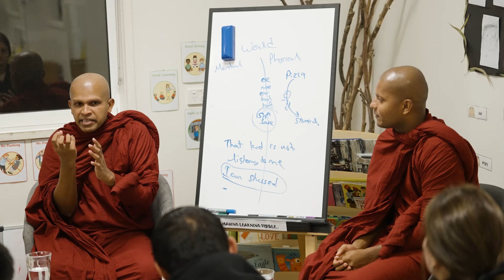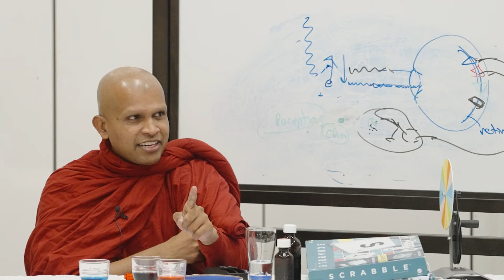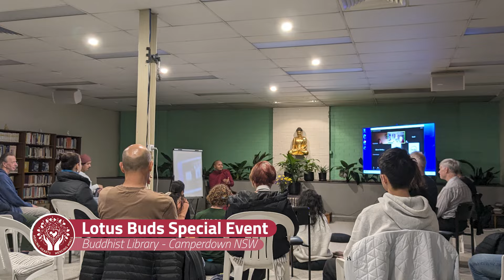Healing Hearts and Mending Minds| Australia Tour Part 2 - May JUN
Experience the unforgettable Australian Tour featuring the inspiring presence of two monks, Ven Dr Mahinda Thero and Ven Bakkula Thero.  Organized by the Ministry of Nirvana, this unforgettable journey will take you to various cities, from the vibrant metropolises of Sydney, Canberra, Melbourne, Adelaide, and Hobart to the serene locales of Lonceston, Alice Springs, Orange, Nowra, Katoomba, and Dubbo. Throughout May and June, these esteemed monks shared the timeless wisdom of Buddha with diverse audiences, reaching hundreds of thousands of individuals. Their impactful tour encompassed not only enlightening teachings but also encompassed multiple meditation retreats, poignant visits to rehabilitation centers, jails, and correctional facilities. Moreover, they were honored guests at esteemed educational institutions, including the University of Melbourne, University of Western Sydney, and University of Tasmania, where they imparted their message of boundless compassion and kindness, leaving a lasting impression on all who were fortunate to cross paths with them.

This series provides insightful tips and strategies tips and strategies to improve the value of your life.

We are devoted to helping you achieve a solution.

Jethavanarama Buddhist Monastery,
Nugadanda, Kalatuwawa, Sri Lanka.